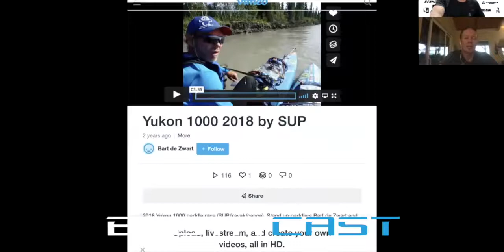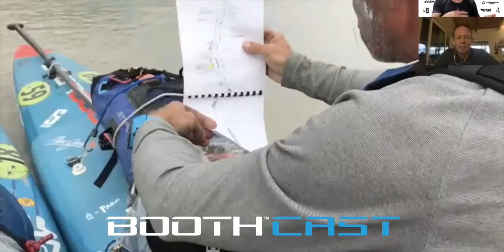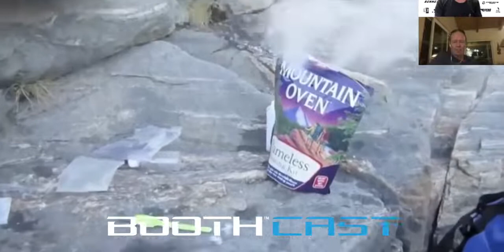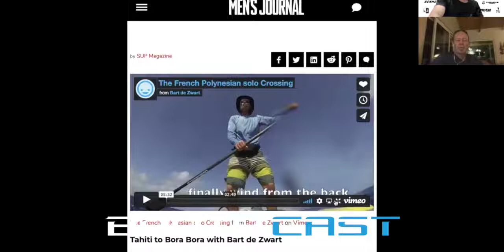BOOTHCAST 84 - BART DE ZWART (SUP ULTRA DISTANCE CHAMPION)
We find out where Bart found his love for extreme challenges, how SUP has developed since he first saw Laird paddling one in Maui, his windsurf background, his Sup11 - City Tour wins, the Yukon 1000 Canoe Race, his nutrition, his mindset, board designs, insights into a few of his crazy adventures like paddling/sleeping on his board from Tahiti to Bora Bora and a heap more. Don’t miss this one ☝